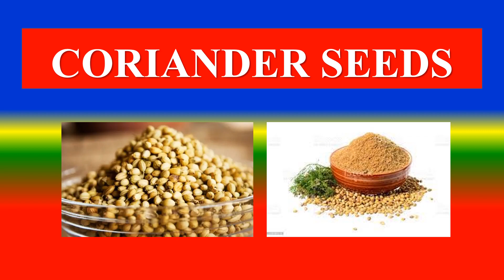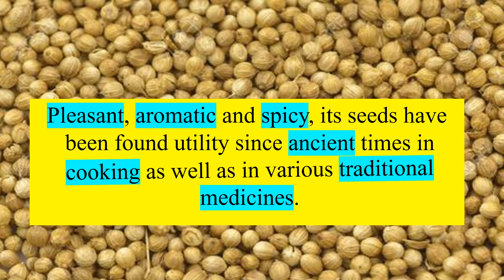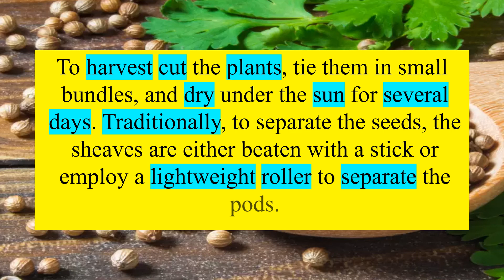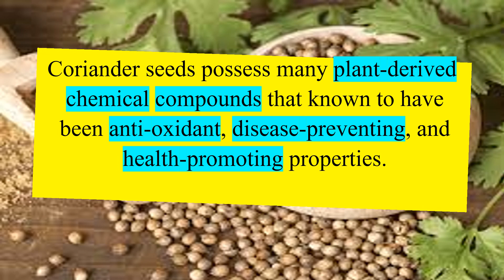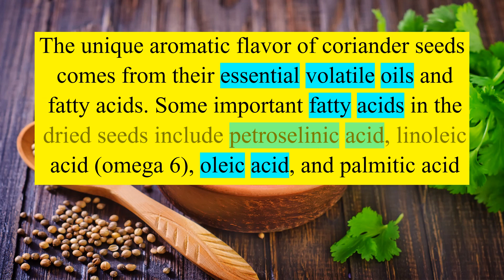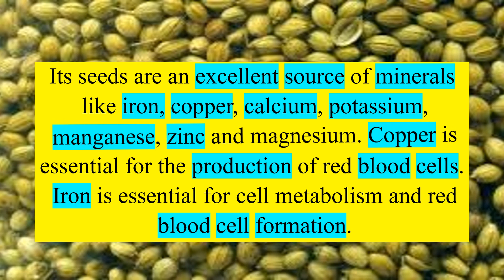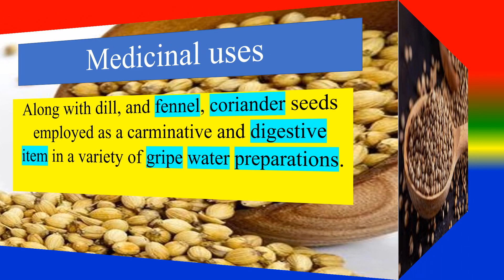CORIANDER SEEDS - Spice - HEALTH BENEFITS AND NUTRIENTS FACTS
WHAT IS CORIANDER SEEDS  ?,
WHAT ARE THE HEALTH BENEFITS OF CORIANDER SEEDS  ?,
CAN YOU LIST NUTRIENTS FACTS OF CORIANDER SEEDS ?,
WHAT ARE THE MEDICAL USES?,

TOPICS
PSYCHOLOGY